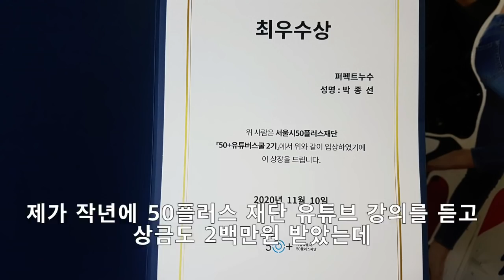소상공인일수록 유튜브를 해야 하는 이유